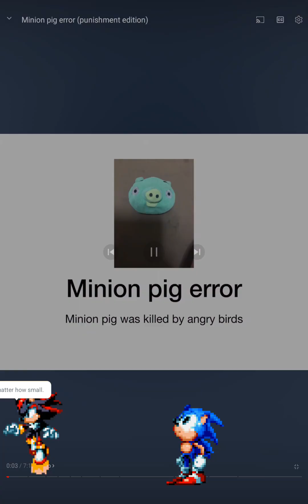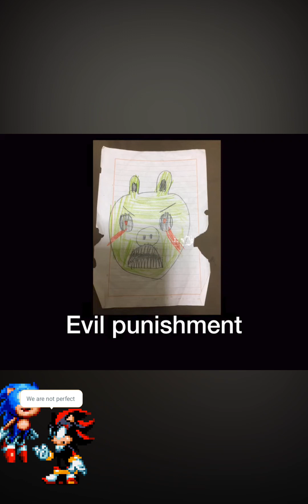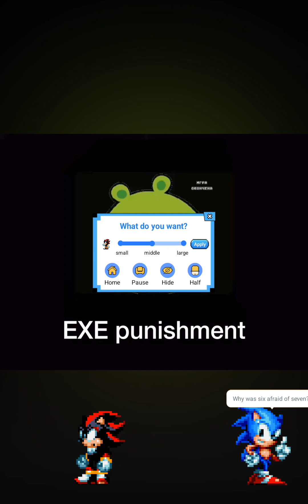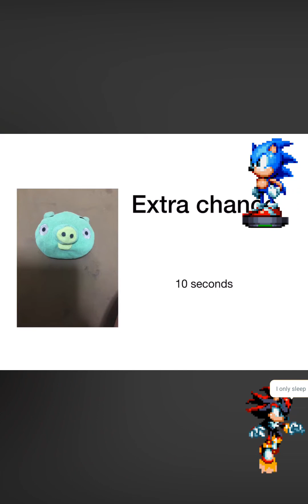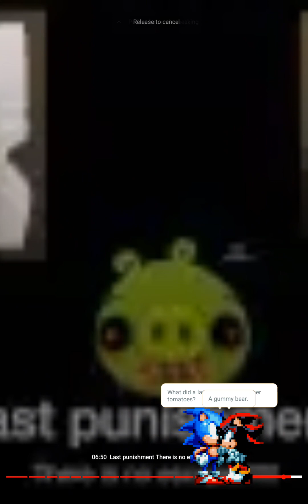sonic and shadow gets a minion pig error punishment